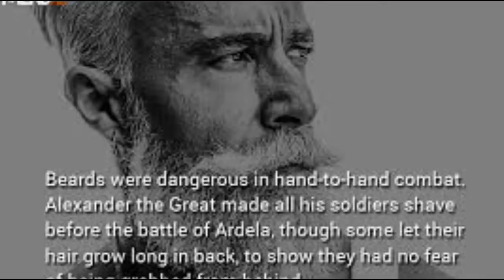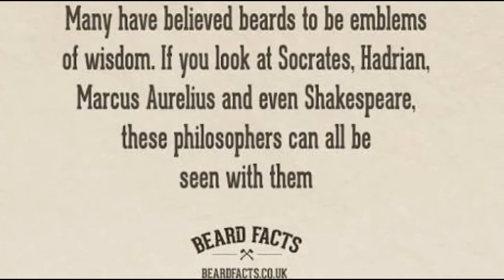Beard facts | beard lovers